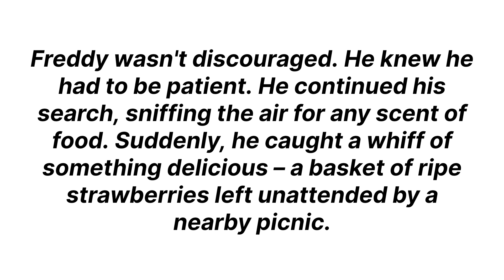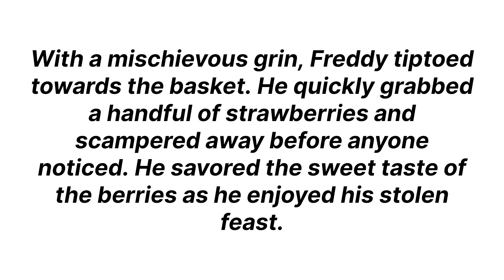Fox Story Telling | The Clever Fox